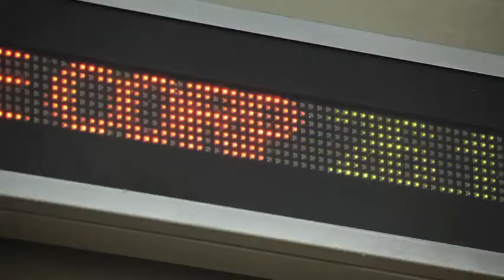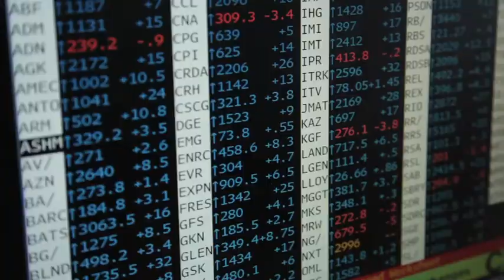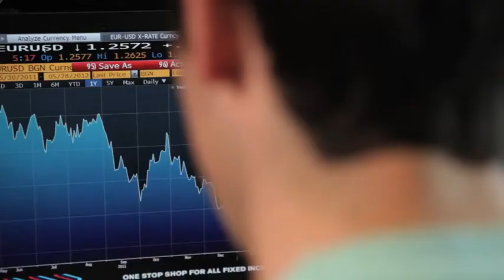Kemmy Business School - Finance Programmes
MSc in Financial Services, MSc in Computational Finance, MSc in Risk Management & Insurance